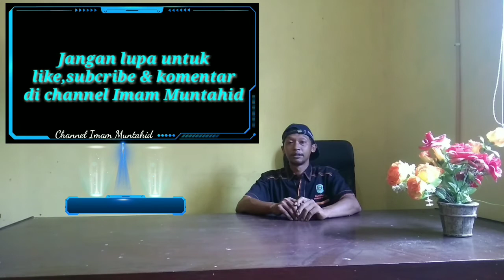Peternak Sapi Bahagia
Momen bahagia peternak adalah saat2 sapinya melahirkan